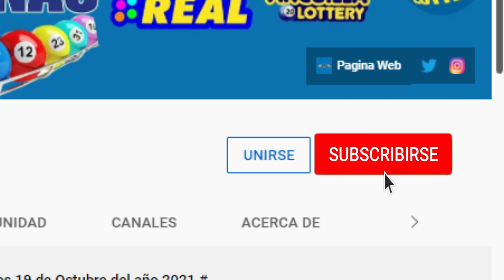Lotería Real resultados de hoy Domingo 02 de Enero del 2022